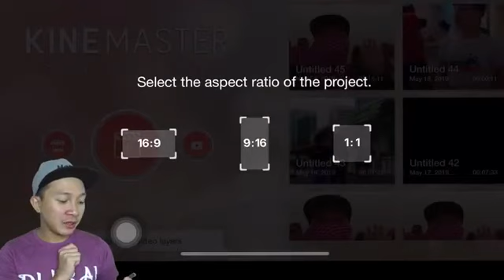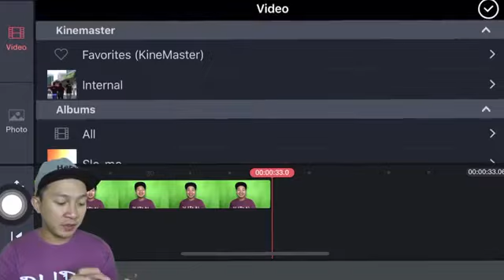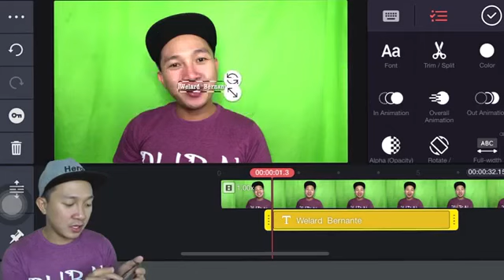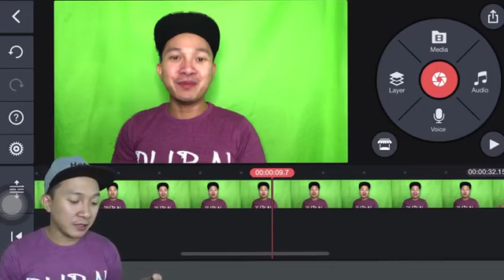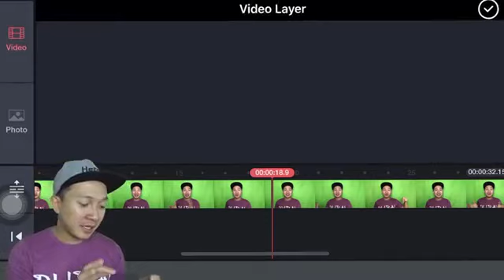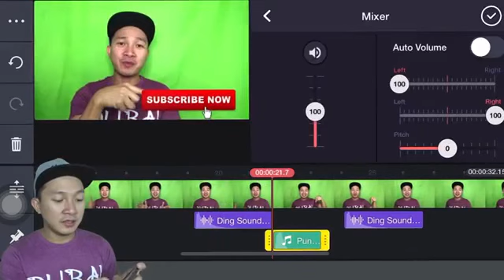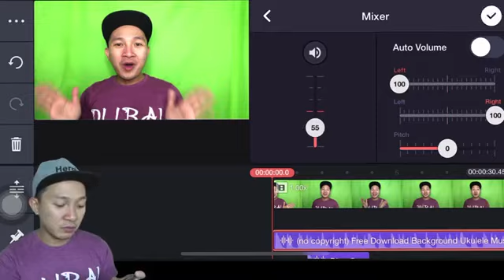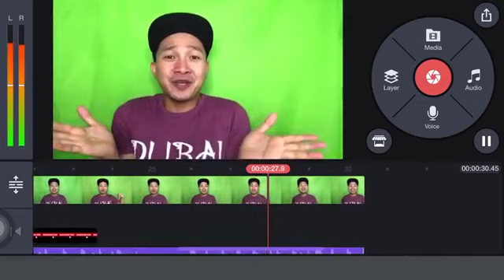How to edit videos using KINEMASTER Application | Tutorial Vlog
Hello mga Bes!!

In this video you will see how I edit my videos using KINEMASTER Application.

Next video will be how to edit Green Screen video using KINEMASTER..